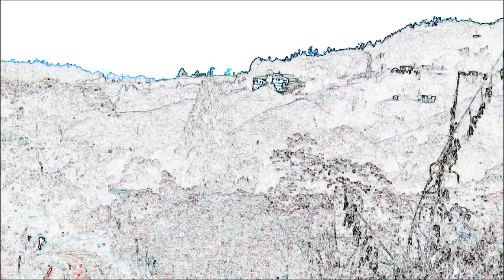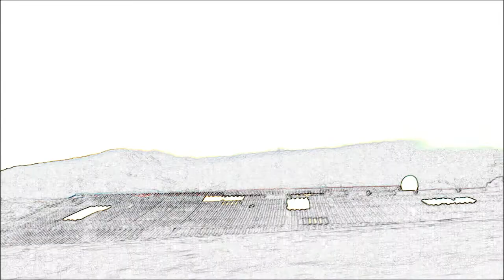POR LA CARRETERA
"POR LA CARRETERA", es el resultado de unas jornadas intensas de observación y meditación aprovechando el paso por algunos escenarios naturales y no es más que un llamado de atención para aquellos que por una u otra razón, a veces se salen del camino. Otros simplemente nos enceguecemos.

Selección Oficial IV INTERMEDIACIONES. Medellín, Colombia. 2017.

Realización: Mario Viana García.